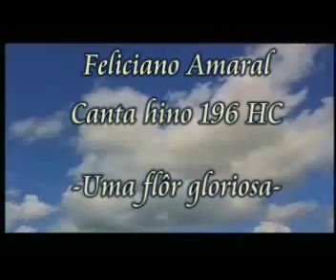Flor gloriosa - Jaime Pires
The jdnp music - Hinos e músicas sacras.
Cantor: Feliciano Amaral.